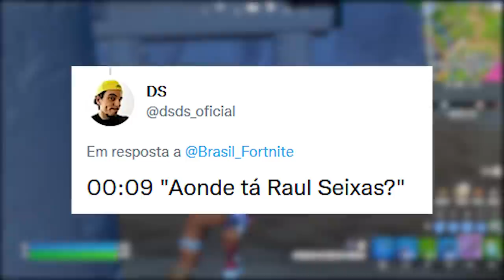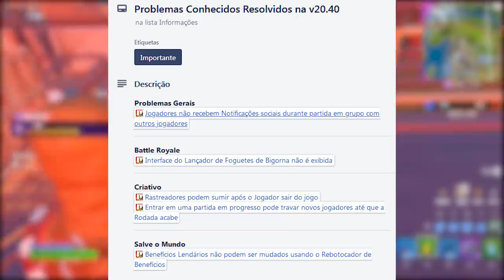FORTNITE - ANIMAÇÃO EVENTO LOBBY, NOVO TEASER e DESAFIOS SET GRÁTIS?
Fala gurizada, nesse vídeo comento sobre animação evento final do Fortnite, novo teaser, desafios skin grátis e mais. Espero que gostem :)

Programa para editar: Adobe Premiere